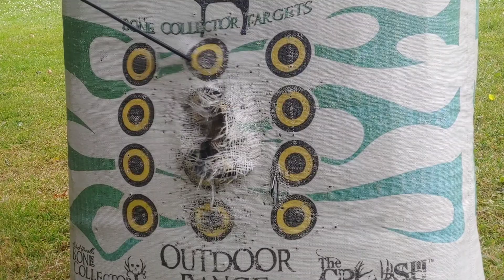Gunner Shooting and Teaching about His Bow and Arrow